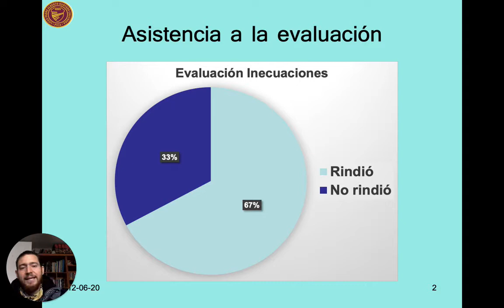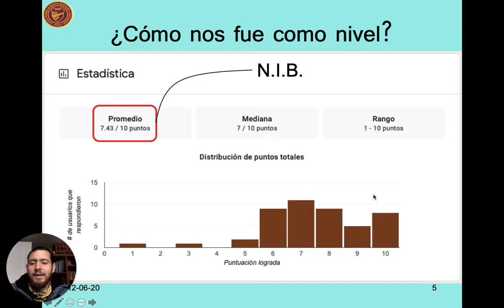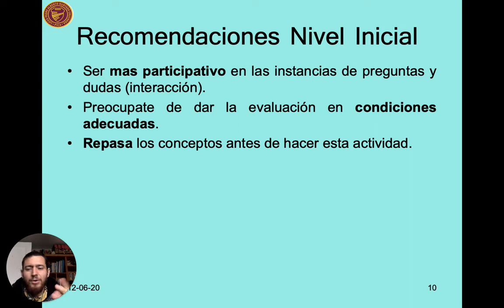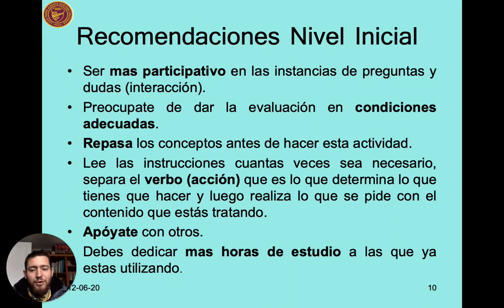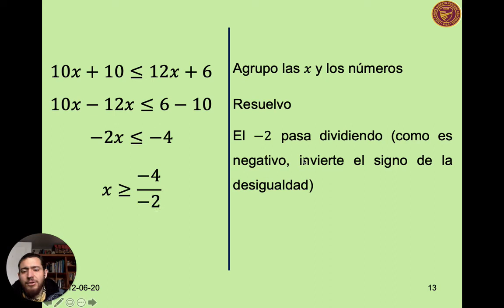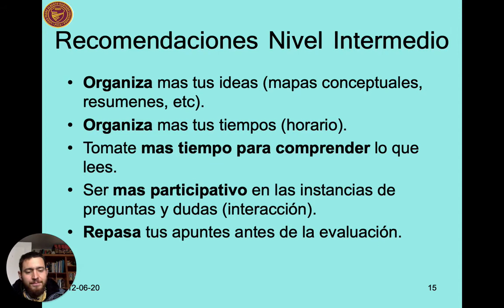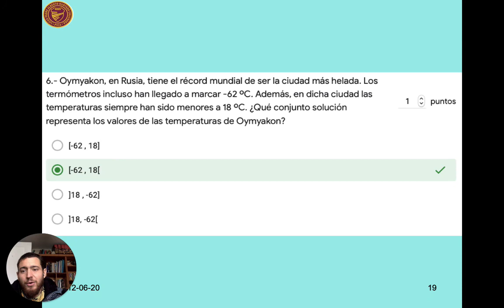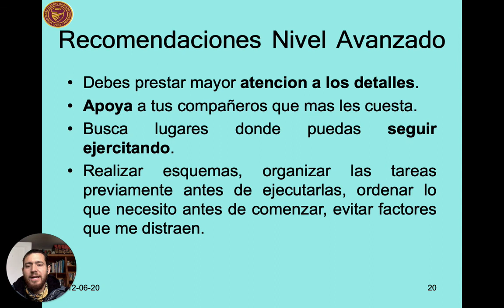IVº Matemáticas Análisis de evaluación nº2 Inecuaciones